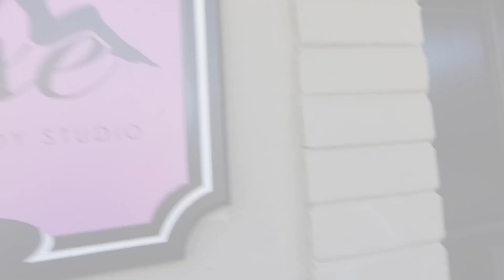Do I suppose to be Sad About it? Self Care Sunday’s Be Like | Body Positivity | TRUVEMBER DAY 7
Welcome to Truuuuuvemberrrrr